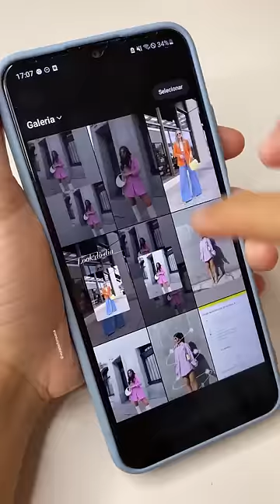Instagram story ideas/ Instagram new post ideas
new Instagram story post ideas
new Instagram reels video
new Instagram story
Instagram post ideas
new Instagram trending topic
new Instagram tricks 💫
new Instagram story   tips
Instagram new idea and tips
popular Instagram story ideas
trending Instagram story tips
free Instagram story ideas
new post editing videos
WhatsApp wallpaper videos
WhatsApp privacy settings video
WhatsApp video call settings video
Instagram history video
Instagram new edition post
new editing post on Instagram
Instagram girl's photos editing
how to create a Instagram story
Instagram story Editing
new Instagram story post
new trending Instagram story
how to create a new story ideas
Instagram reels video creation
Instagram story creative
how to creating Instagram story
Instagram story ideas New
top 10 insta story ideas
top 20 New Instagram story ideas
new Instagram post correct idea
new Instagram update story
Instagram viral videos
new Instagram story sever
Instagram video download keise kre
Instagram reels download keise kre
new Instagram story music
Instagram problem
Instagram bio address chenge
how to create a new Instagram bia

       Technical Bhavesh
story ideas
new post instagram story ideas
instagram story

how to make Instagram story ideas 2022